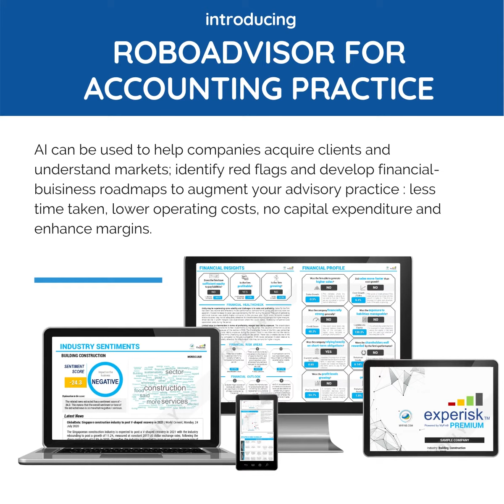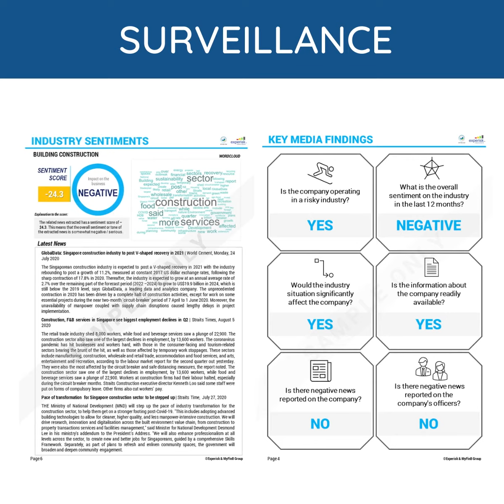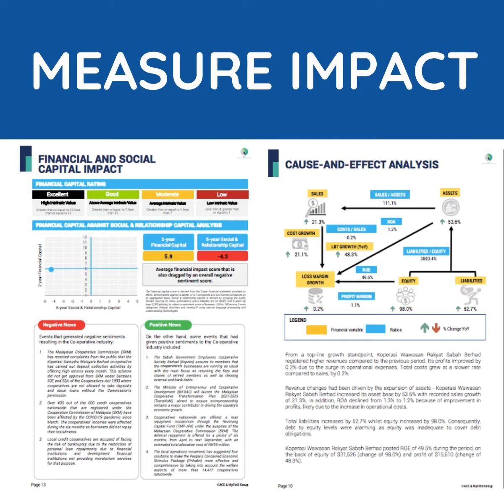AI-Ready Accountants (Australia)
As we navigate the Age of Automation, artificial intelligence (AI) and machine learning have become mainstream; they are beginning to affect virtually every area of our daily lives, including our jobs.

These technologies enable data science, automate insights, and eliminate manual tasks, freeing finance leaders and teams to focus on improving and growing their businesses.

The beauty of AI is that it frees you from the rote and manual aspects of financial work - and yet it can also augment your focus on efficiency and revenue-building activities such as advisory services.

Delivering value to your organization and clients will require the ability to read and understand data, and think about it critically and strategically.

As you work with more AI-powered systems that will help you spot large-scale patterns and trends, the ability to turn numbers into insight will give you essential knowledge into creating a roadmap for the future.